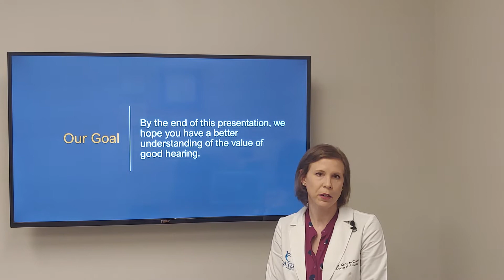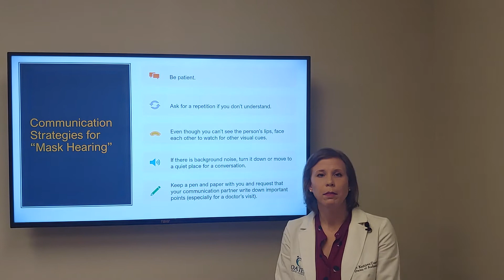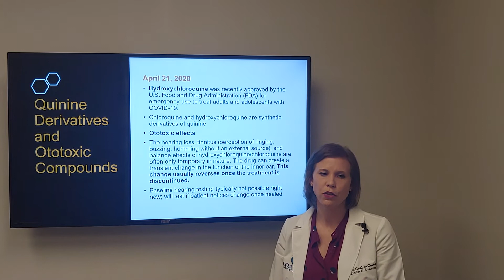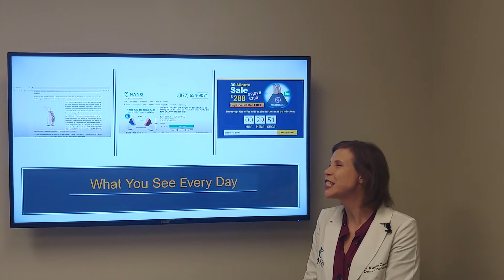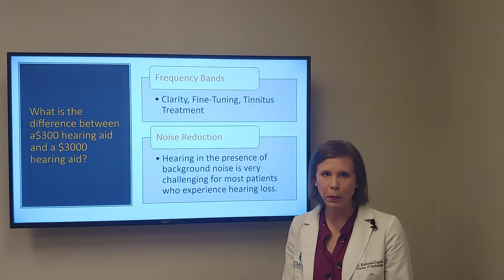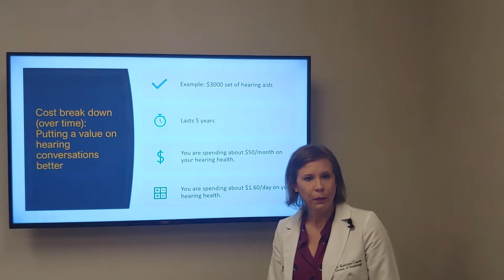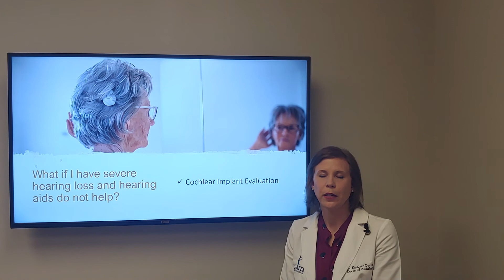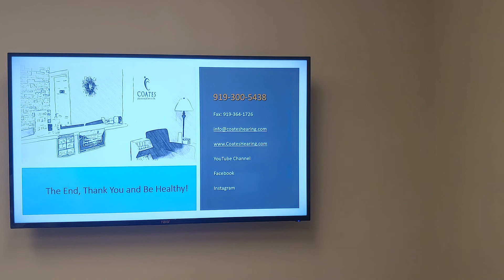May is Better Hearing Month 2020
This is a presentation by Dr. Coates to help raise awareness of good hearing health and provide resources to patients and the community. It reviews hearing resources during covid-19, hearing healthcare in the news and frequently asked questions.